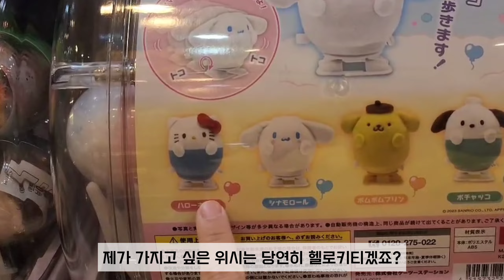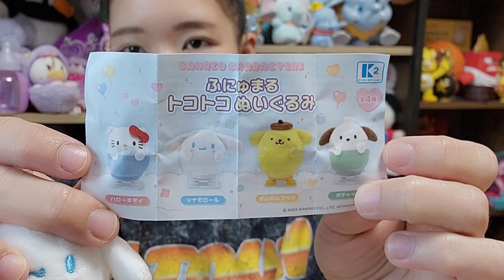행복 전도사 아니 행복 중독자의 산리오 가챠❤️